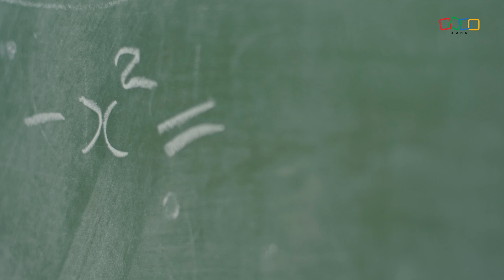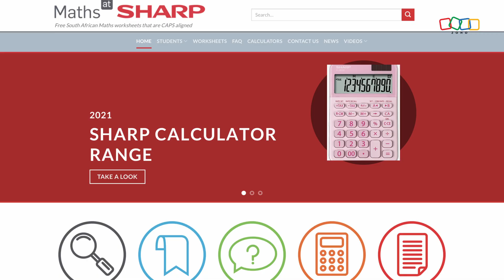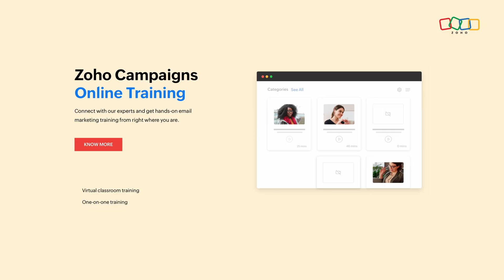Sharp Calculators: Transforming Education in South Africa using Zoho Campaigns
Discover how SMD Technologies and Sharp Calculators has revolutionized math education in South Africa. In this video, the team talks about the unique marketing strategies that have made Sharp Calculators a household name among students and educators. Learn about their innovative approach, including free resources, engaging content, and effective email marketing campaigns. Watch now to find out how Sharp's dedication to education is making a lasting impact!